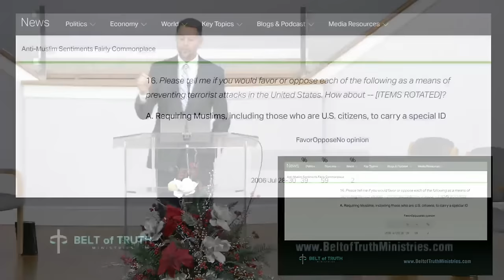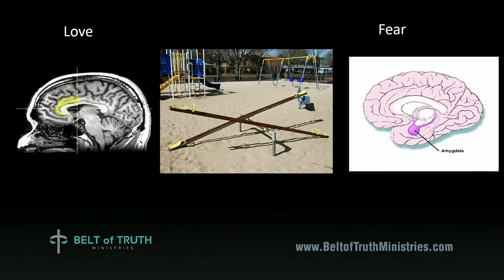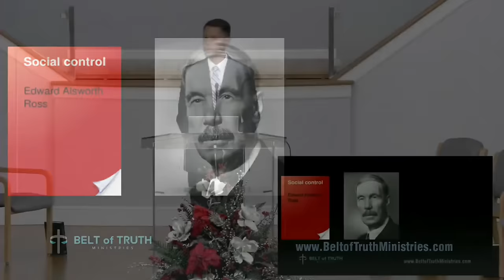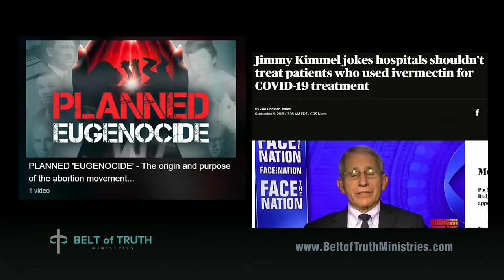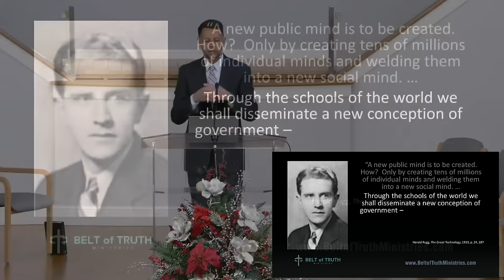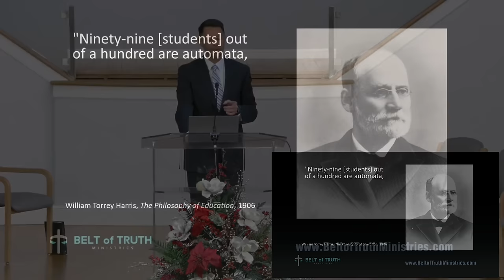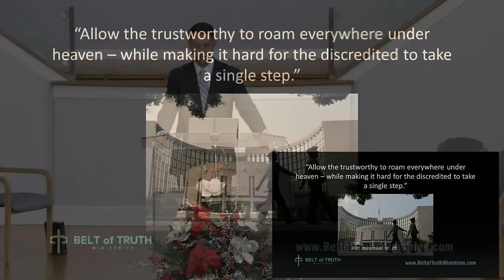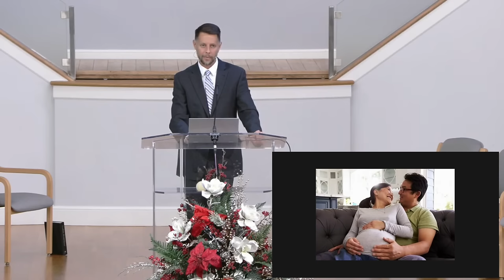Why Social Credit Is Changing Society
Learn from Scott Ritsema about the concept of social credit and how it is changing society. This thought-provoking video dives into the impact of social credit systems on our daily lives and the potential implications for the future. Don't miss out on this important discussion!